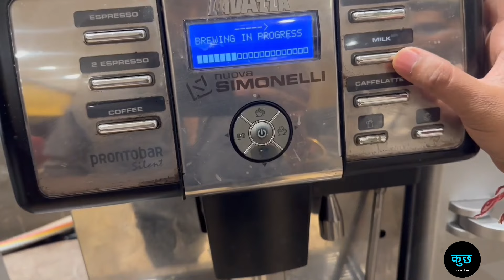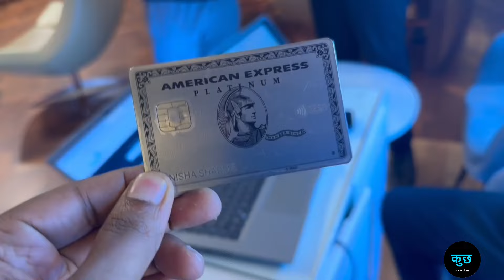Credit Card & Debit Card Airport Lounge Access - Unlimited Food Lounge Review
🎥 Welcome to SpicyCard

Are you ready to unlock the secrets of airport lounge access and indulge in unlimited food and drinks for just Rs 2? Join us in this exciting video as we explore how to access airport lounges using credit cards and debit cards, and discover the perks of enjoying luxury amenities while traveling. Plus, we'll provide a detailed review of the Delhi Airport's Encalm Airport Lounge, giving you an insider's look at what to expect during your visit.

💳 Title: How to Access Airport Lounge with Credit Card & Debit Card | Enjoy Unlimited Food & Drinks at Rs 2 | Lounge Review

Dreaming of enjoying VIP treatment at the airport without breaking the bank? Look no further! In this must-watch video, we reveal the insider tips and tricks for accessing airport lounges using credit cards and debit cards, allowing you to enjoy unlimited food and drinks for just Rs 2.

📝 Key Points Covered:

1. Airport Lounge Access: Learn how to gain entry to airport lounges worldwide using your credit card or debit card, and discover the exclusive amenities and services available to lounge guests.
2. Rs 2 Lounge Access: We'll show you how to take advantage of special promotions and offers to access airport lounges for a nominal fee, allowing you to enjoy luxury perks at an affordable price.
3. Lounge Review: Join us as we provide a comprehensive review of the Delhi Airport's Encalm Airport Lounge, sharing our firsthand experience and highlighting the key features that make it a must-visit destination for travelers.